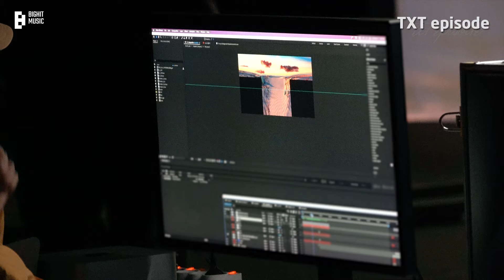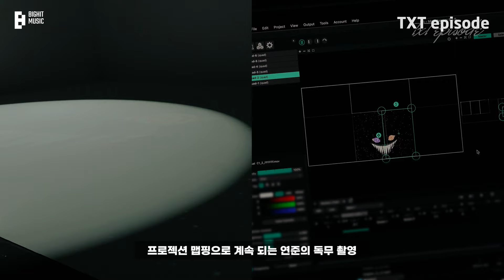[EPISODE] TXT (투모로우바이투게더) ‘The Name Chapter’ Concept Trailer Shoot Sketch